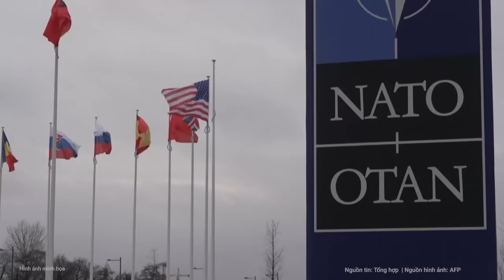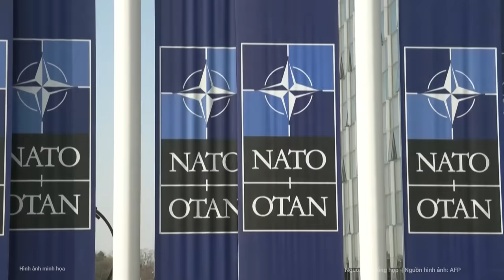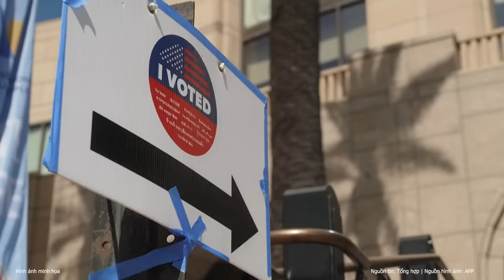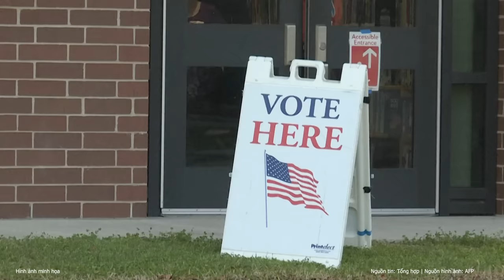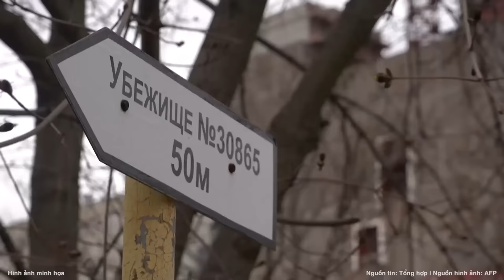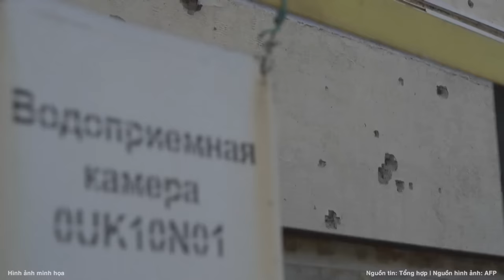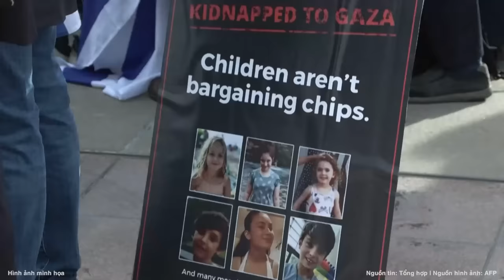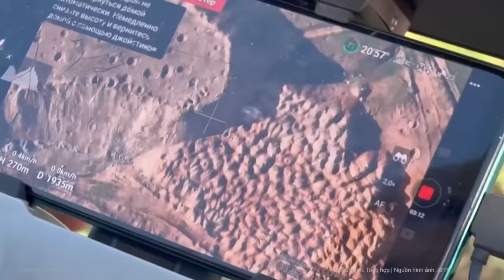Thời sự quốc tế: Cảnh báo nguy cơ Pháp-Nga đối đầu trực diện, thảm kịch lập tức ập đến châu Âu?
Truyền thông một số nước châu Âu đã đưa ra những kịch bản có khả năng xảy ra nhất, trong trường hợp Pháp sử dụng quân đội trong cuộc xung đột ở Ukraine, trong đó nguy cơ đối đầu trực tiếp với Nga ngay trong chiến hào.